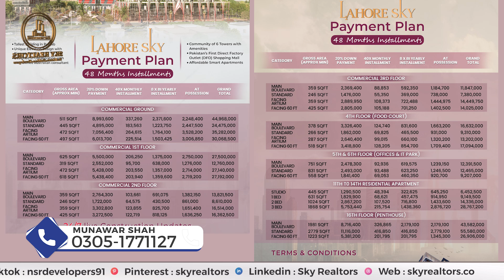Lahore Sky Mall - Just 2 Days Left for booking - Upto 50 Lac Profit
*Project Overview*
Don't miss this golden opportunity to secure your spot and earn up to 50 Lac Profit! 🌟

🏙️ Prime Location on Main Ferozepur Road, Lahore
💼 Shops, Apartments & Penthouses available
🏗️ Fast Construction in progress
📈 High ROI Potential

Secure your future today with the Tallest Commercial Project in Punjab! 🌆

Is Lahore the Most Underrated City in Pakistan?
Over Top Trending Projects (High Rise Projects)

Bahria Sky Lahore
Lahore Sky
Arabian 99
Bahria Prime
Pearl Eiffel
Pearl one Courtyard
The skyline Mall & Residences
( We are Dealing in Housing Projects )
Alkabir Town Phase 1
Alkabir town Phase 2
Alkabir Orchard
Urban City
Lahore Smart City
Ulfat Green City
Daaman City Jazac City
Lake City

Head Office:
Location: 2-B Commercial, Sector C, Bahria Town Lahore.
Branch Office:
51 M, Main Boulevard LDA Avenue 1, Lahore.
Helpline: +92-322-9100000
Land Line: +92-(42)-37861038